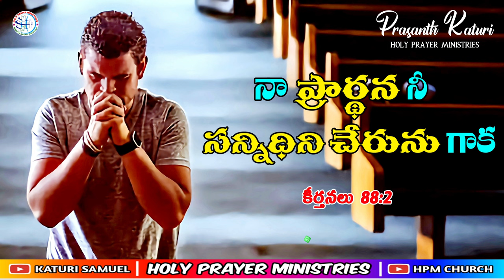Today's Promise 17.06.2023 || KATURI SAMUEL